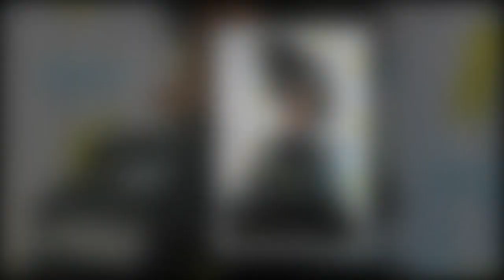Lil Nas X serves jaw-dropping display in TWO outlandish outfits at MTV VMAs 2022